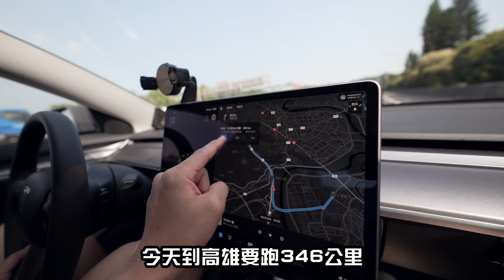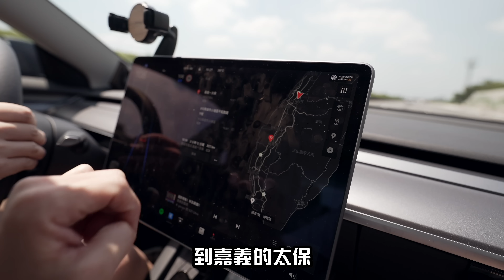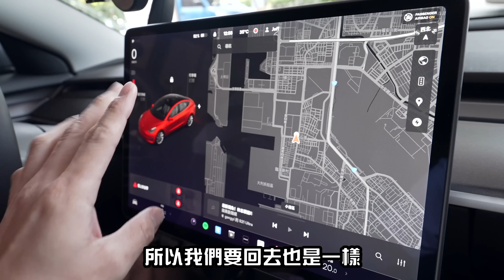資產賠了70%！還該投資加密貨幣嗎？現在還能買礦機嗎？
本影片非合作影片，
認識Paul也好一段時間了，
很多硬體的問題都是請教他，是個可以信賴的朋友，
大家有興趣可以參考他的商店，他在高雄唷。
台北想就近買礦機，也可以找懷爸唷！